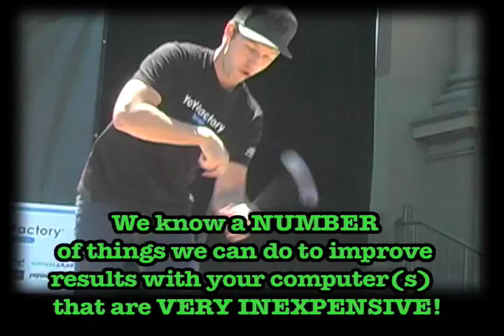SoCooL - TechAssist101 - Northern CA Computer Training, Consulting, Service, Sales